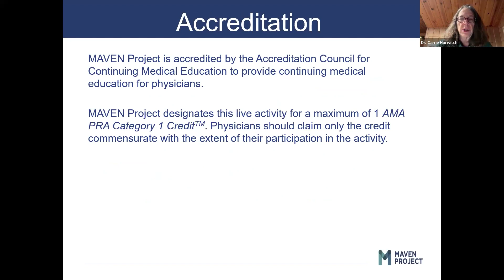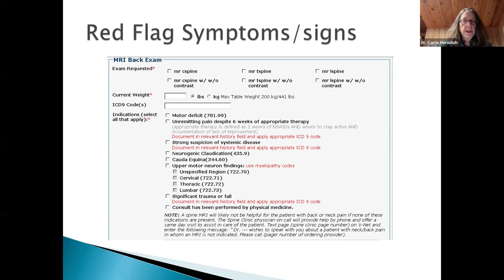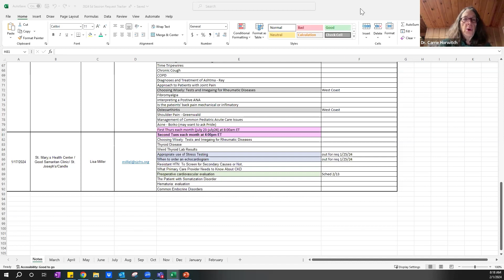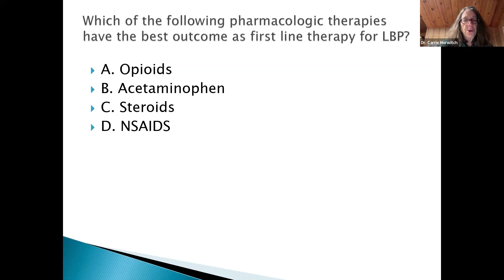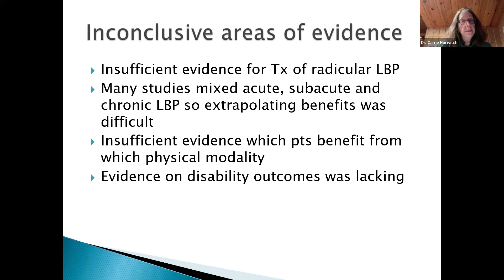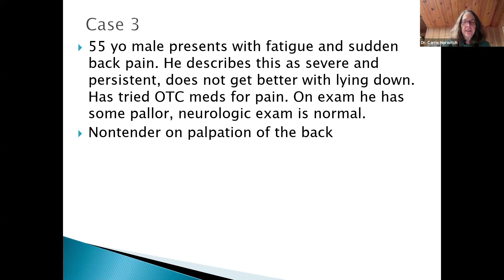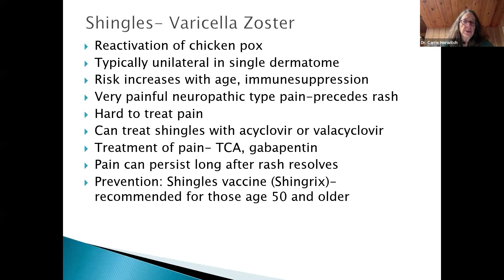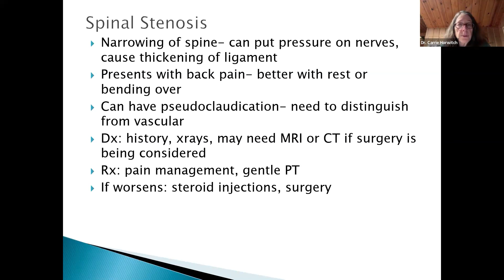Low Back Pain – High-Value Primary Care Approach with Dr. Carrie Horwitch - February 01, 2024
MAVEN Project physician volunteer Dr. Carrie Horwitch  (Internal Medicine) presents on Low Back Pain – High-Value Primary Care Approach